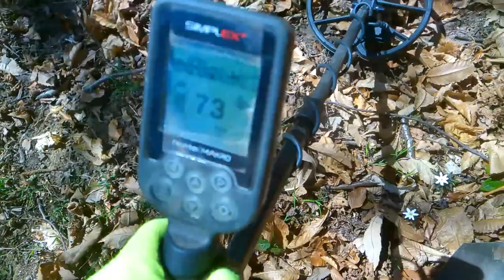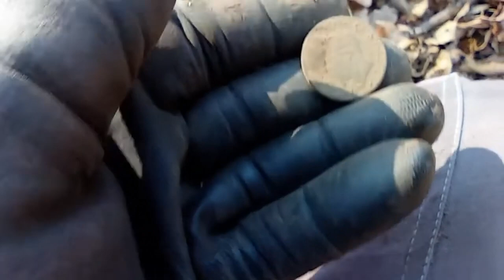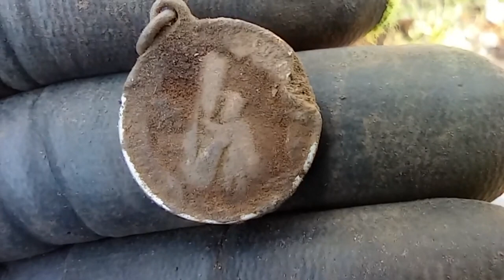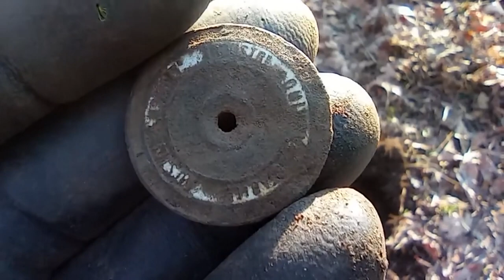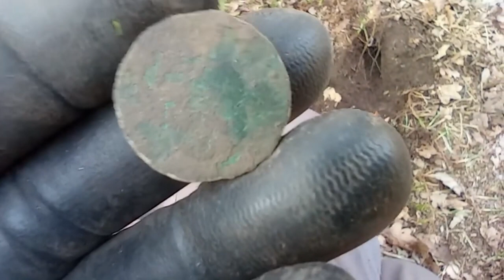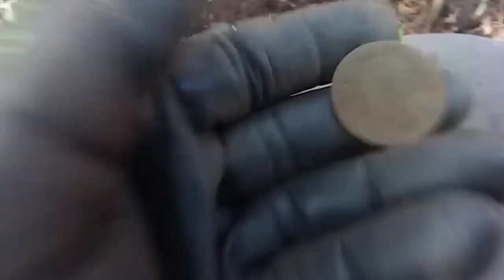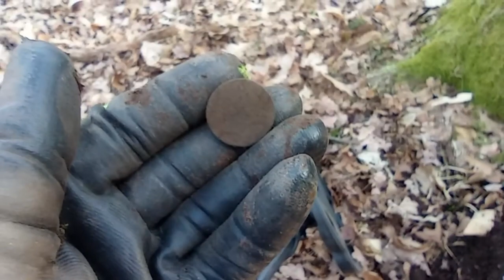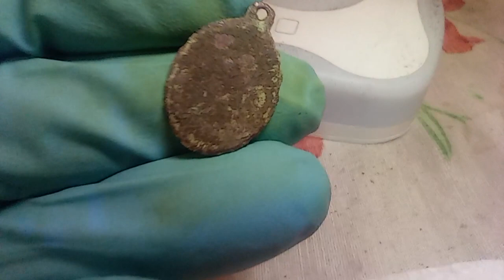metaldetector ALBERO DELLA CUCCAGNA episodio 21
Ricerca con il metaldetector in un bosco con pochi alberi ma buoni.
con il simplex+ della nokta makro troviamo diversi reperti .ma quello che ci fa svoltare la giornata è un albero in particolare...